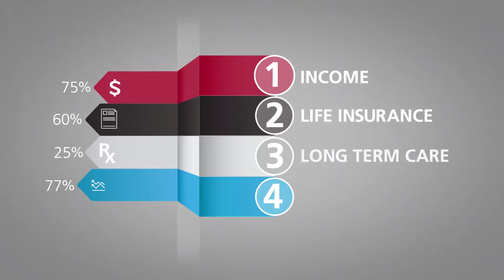WFG Promise US